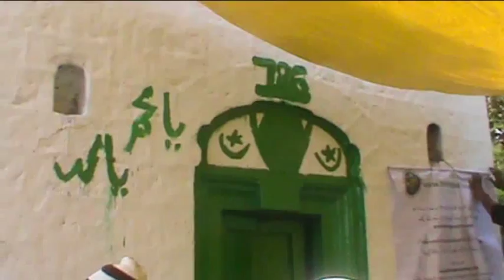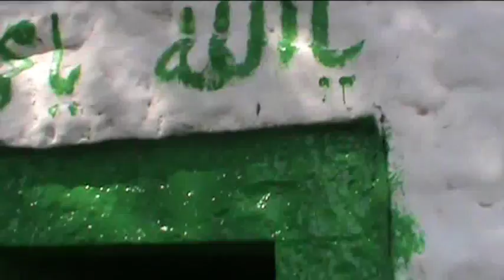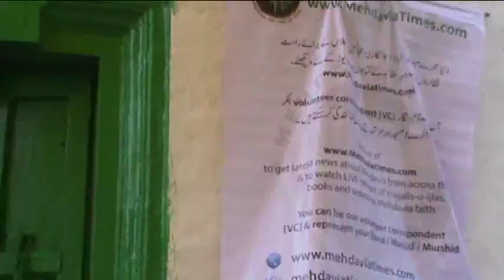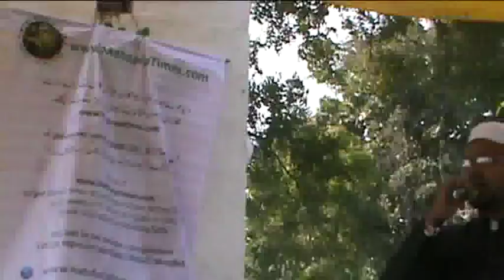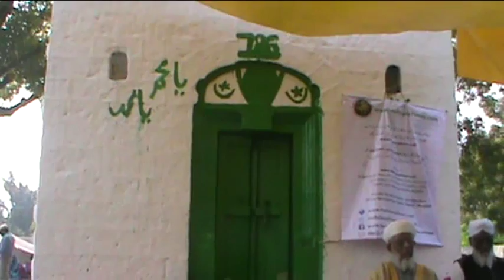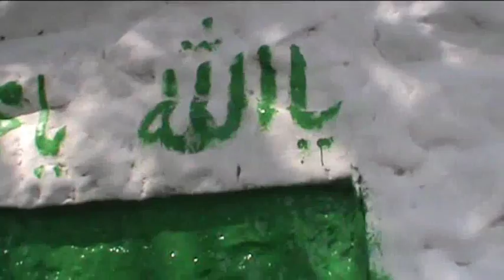Seerat e Hz Bandagi Miyan Syed Ashraf Barabani Israil by Janab Syed Shafiullah Saheb Khundmiri